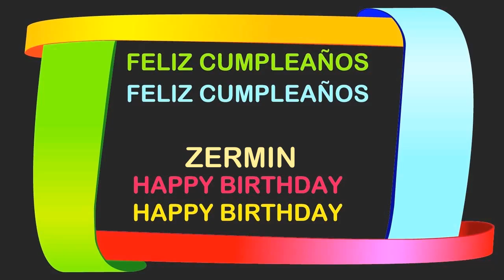Zermin Birthday Postcards & Postales - Happy Birthday